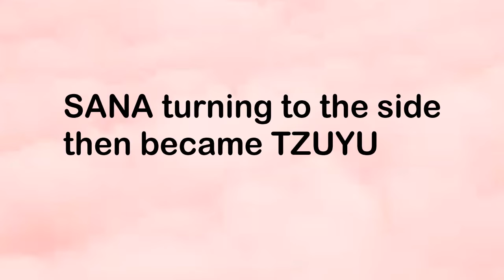TWICE MOMENTS I WILL NEVER FORGET. - ryejii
I post Twice, Blackpink, Itzy, Kep1er, Nmixx, IVE and more videos! 🍭